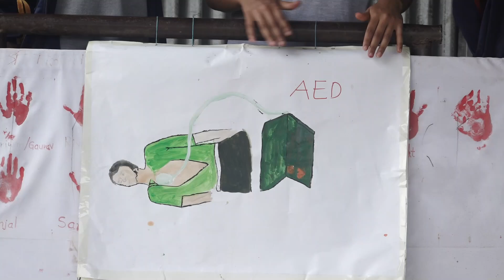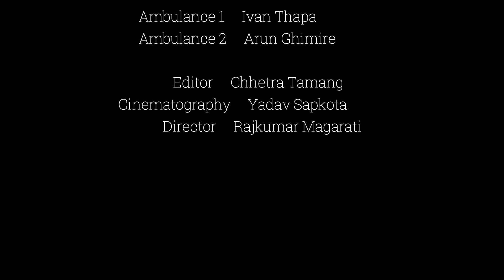SLNA DRILL: CPR (Cardiopulmonary resuscitation) -- First Aid treatment given to a collapsed person.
Cardiopulmonary resuscitation (CPR) is an emergency procedure consisting of chest compressions often combined with artificial ventilation in an effort to manually preserve intact brain function until further measures are taken to restore spontaneous blood circulation and breathing in a person who is in cardiac arrest. It is recommended in those who are unresponsive with no breathing or abnormal breathing.

It is a drill demonstrated by SLNA Grade 10:
Cast:
Patient: Sagar Sapkota
First Aider: Dipti Gelal & Sangharsha Sapkota
Presenter: Pranish Humagain & Prashant Humagain
Crowd: Sandhya Humagain, Ichhya Sapkota, Aarati Sapkota, Asmita Ghimire, Archana KC, Reshma Acharya
Ambulance: Arun Ghimire, Ivan KC, Dibas Thapa
Doctor: Ashna Ghimire

Art
Trisha Gelal, Ananda Humagain, Isha Humagain, Sandhya Humagain

Credit
Cinematography: Yadav Sapkota
Editor: Chhetra B. Tamang
Concept & Direction: Rajkumar Magarati